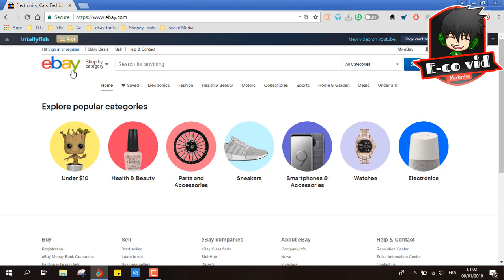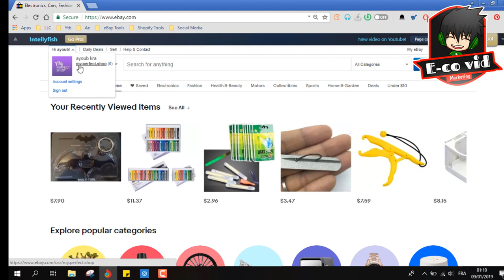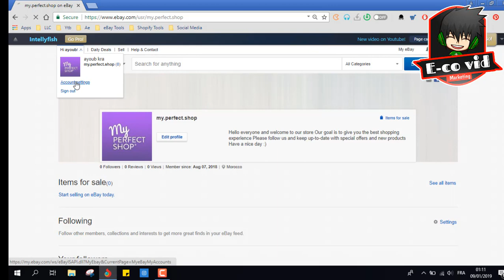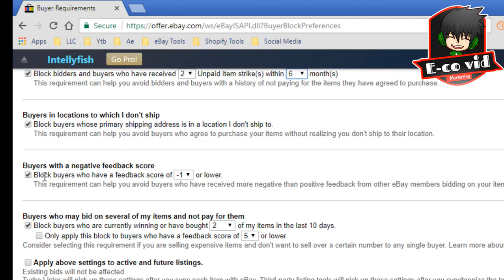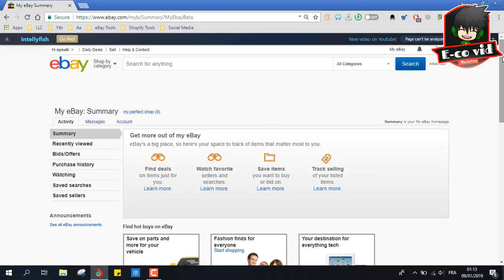دورة ايباي: كيفية فتح حساب ايباي و ظبط اعدادات البيع للزبناء |Block Buyers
للبداية لابد من فتح حساب في ايباي لانه منصة الاستظافة و التي سوف نبيع عبرها منتوجاتنا للعالم , بالاظافة الي كيفية  ظبط اعدادات البيع للزبناء و عمل بلوك للاخرين في ايباي... فرجة ممتعة.